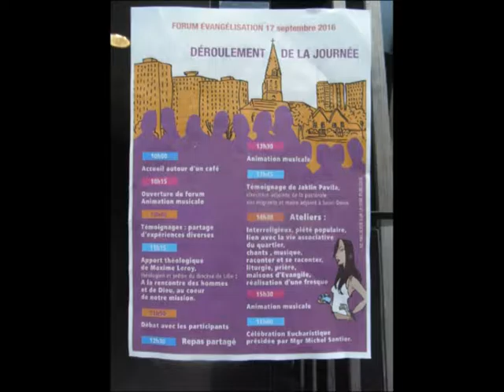forum evang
- Créer, avec d’autres, des événements pour rejoindre les habitants du quartier.
- Organiser des débats ouverts sur des questions de société, avec d’autres partenaires.